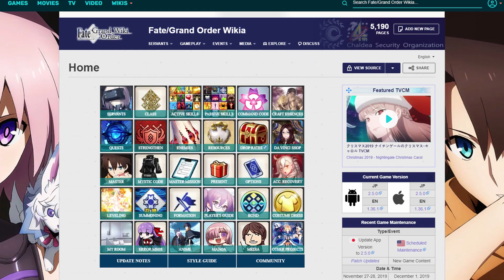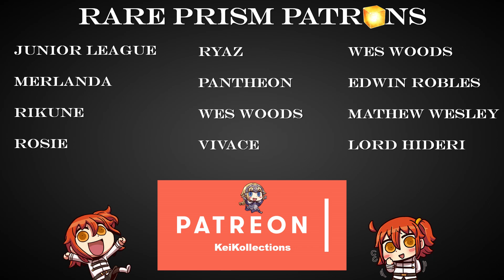Fate Grand Order | All Summon Banners For 2020 - NA Ver.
2019 is almost over, that means one of the best if not the greatest year in FGO is nearly here! We have the anticipated Skadi, Fate Apocrypha servants like Achilles & Semiramis, and of course Waifus in swimsuits like Jeanne Archer and BB! So here is a run down of ALL the Summoning Banners for 2020!

***Tremendous thanks to my Patrons***
-Darkcry
-Merlanda
-Rosie
-Ryaz
-Junior League
-Pantheon
-Rikune
-Vivace
-Wes Woods
-Osakabehime
-SpartanX425
-Edwin Robles
-Kylie Denton
-Nathandarc